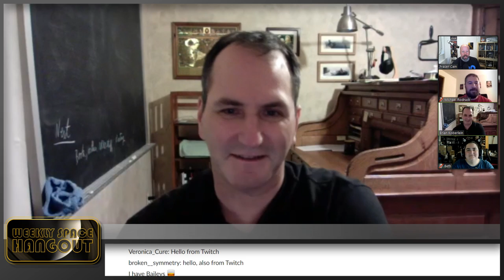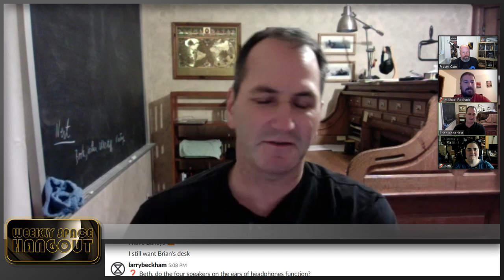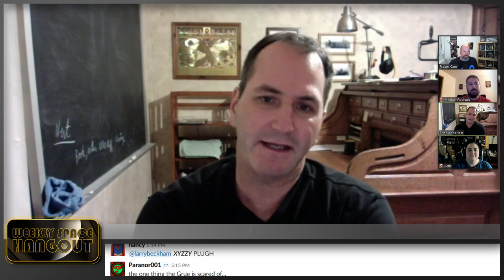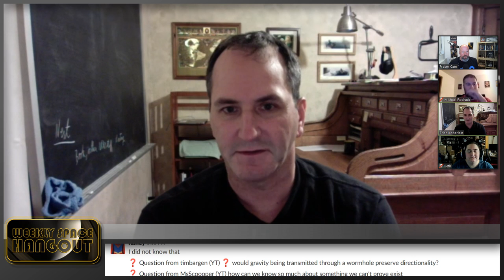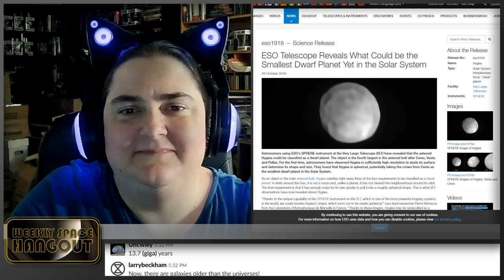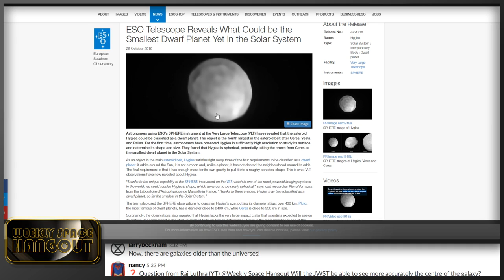Weekly Space Hangout: October 30, 2019 - Evelyn MacDonald on Finding Earth-Like Planets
Tonight we welcome Evelyn MacDonald to the show in a PRERECORDED INTERVIEW with Fraser during which she discusses her thesis-turned-published-journal-article, something which rarely occurs.

Evelyn MacDonald is a recent Physics graduate from McGill University. For her thesis, she mapped the Earth’s transit spectrum using data from the Atmospheric Chemistry Experiment (ACE). Using the Earth's spectrum as a ""fingerprint"" of sorts, Evelyn theorized that transit spectra of Earth-like exoplanets orbiting smaller stars could then be modeled as they would be observed by the James Webb Space Telescope. This would then allow scientists to recognize Earth-like atmospheric compositions based on the molecular features in an exoplanet’s transit spectrum.

On August 28, 2019, with Evelyn listed as Lead Author and her advisor, Professor Nicolas Cowan as co-author, her thesis was published in the Monthly Notices of the Royal Astronomical Society, and can be read